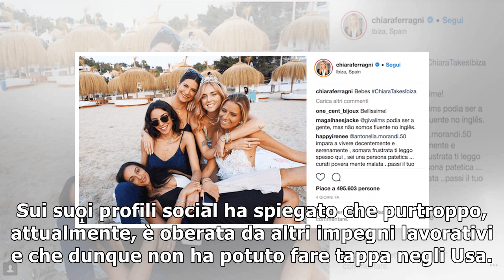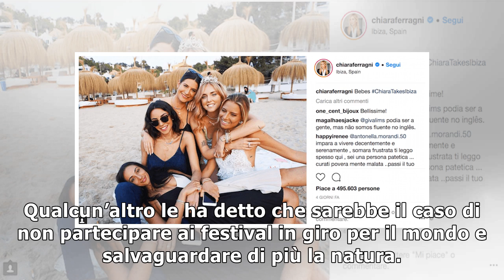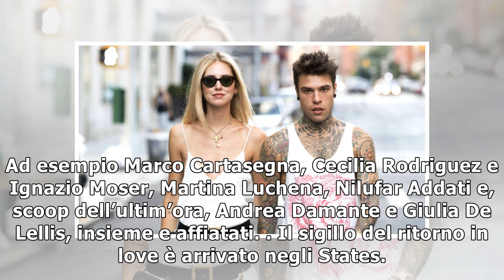Chiara Ferragni, niente Coachella: motivo e polemiche, lei si difende